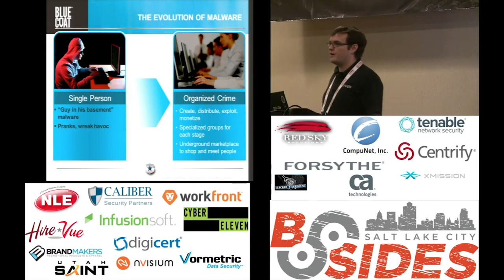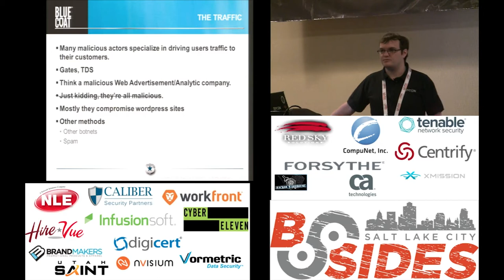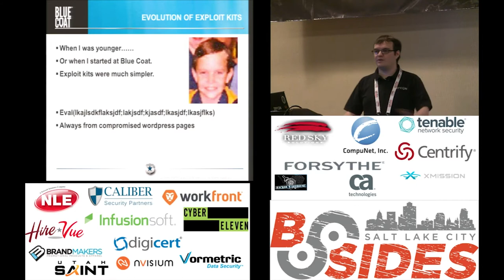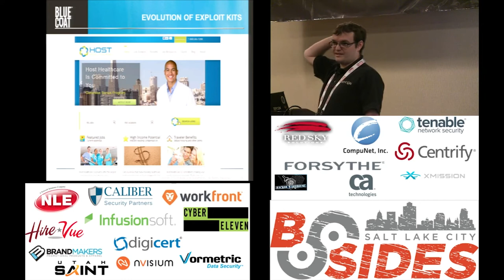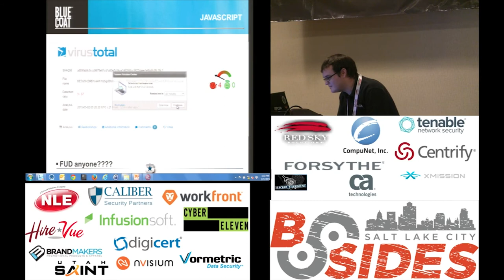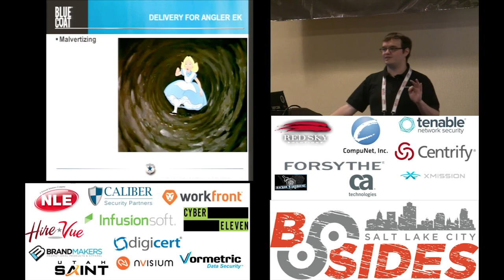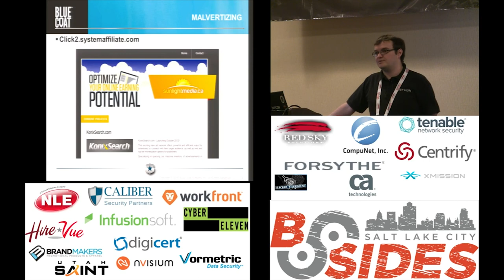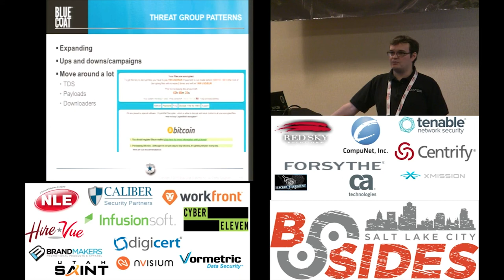BSidesSLC 2015 -- Trends In Exploit Kits -- Jeffrey Doty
"Exploit Kits" are the software that perform driveby downloads. These kits are sold on hacker underground markets and business is booming. We will examine what are exploit kits, why they are so popular and current trends/kill chains of some of the most popular exploit kits on the market.